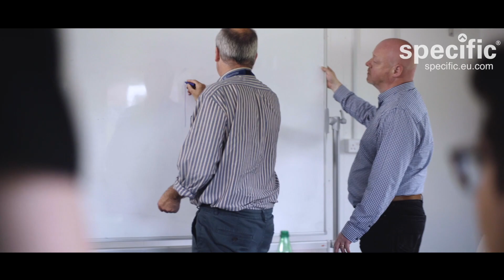The Active Buildings Story (Subtitled)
The story of SPECIFIC IKC from initial inception to full-scale building demonstrators that can generate, store and release their own solar energy. Next, we need to roll these buildings out to make societal impact...